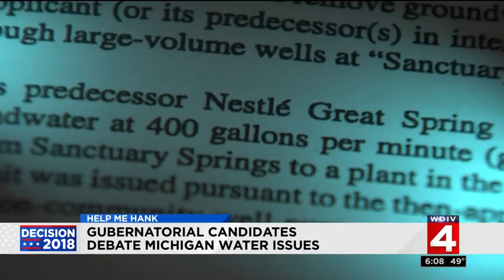Gubernatorial candidates debate Michigan water issues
They were asked about Flint water, PFAS, and the Nestle deal.